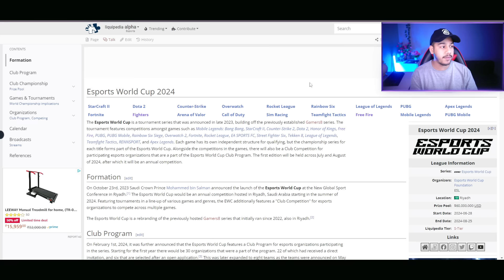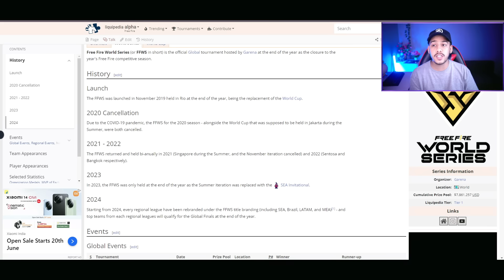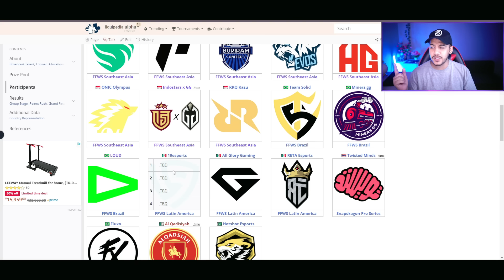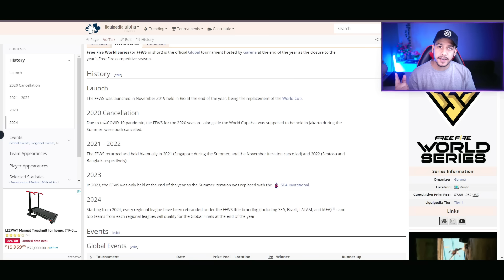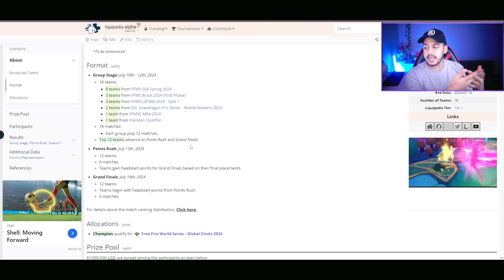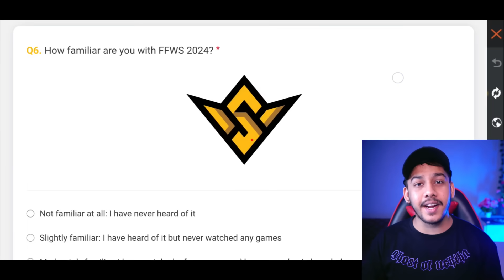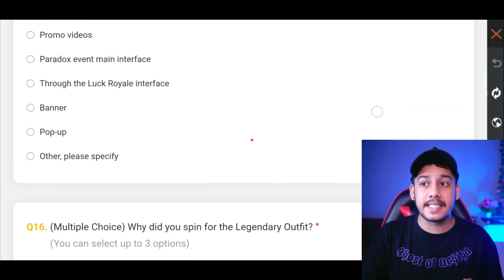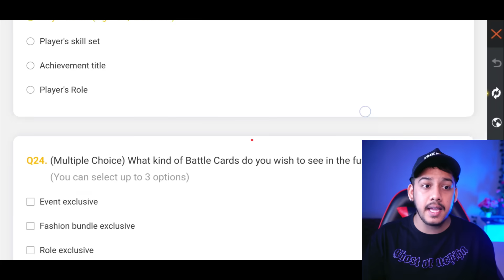FREE FIRE NEW UPDATES 😱 || FREE FIRE WORLD SERISE EVENT GIFTS 😍 || FREE FIRE ESPORTS UPDATE & NEWS 🔥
in this video we are going to talk about, ob45 update free fire ff new event